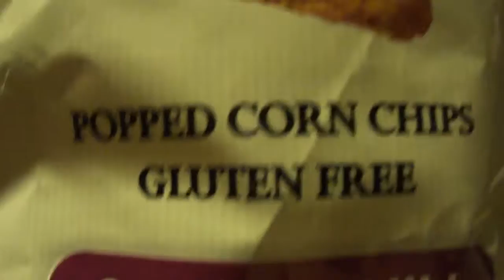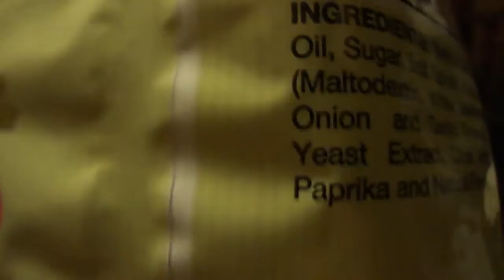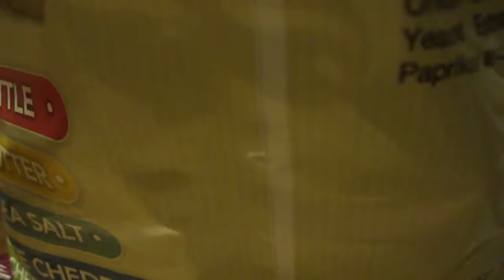Sweet chili popcorners (popped corn chips)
What happens when you blend popcorn & corn chips? You get popcorners. Now blend sweet 7 spicy together & you get what I'm reviewing Today.